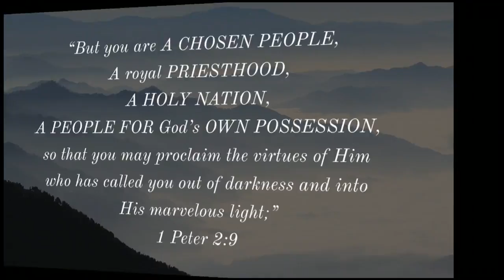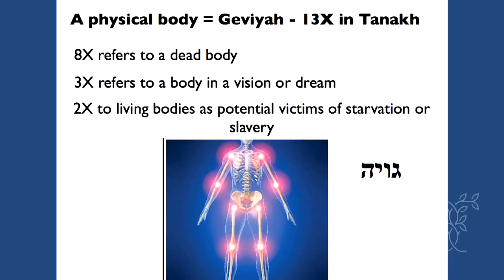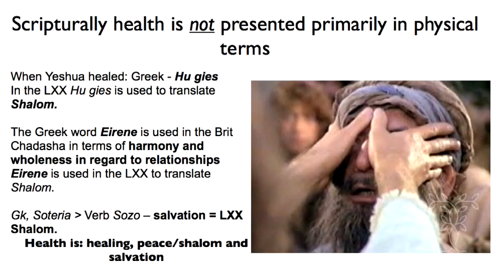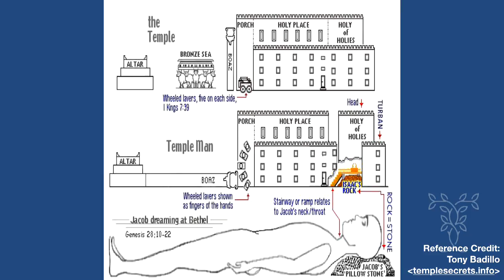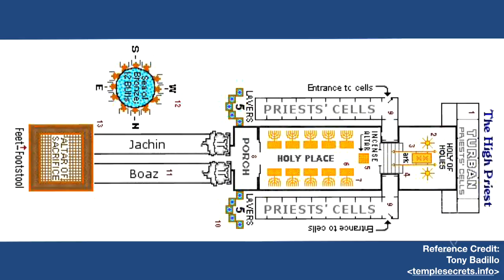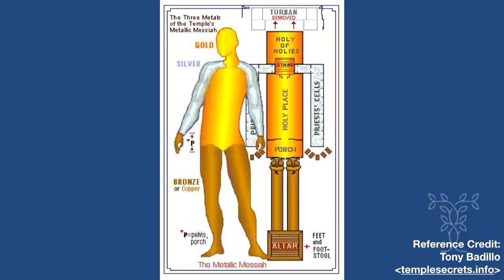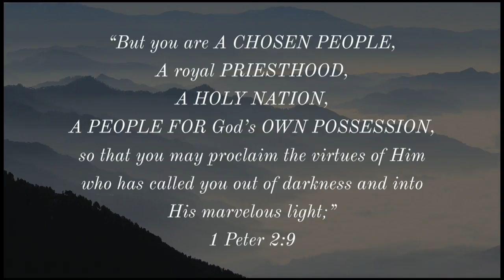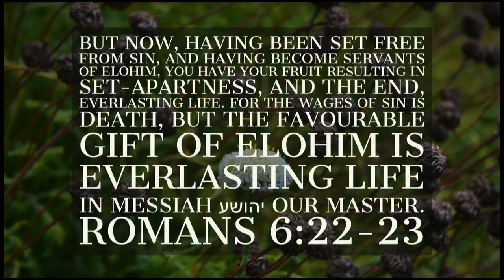Temple Man - Part 1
Weekly Shabbat Teachings from Matthew Nolan of Torah to the Tribes in Salem, Oregon.